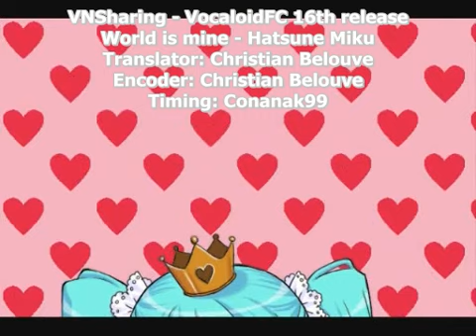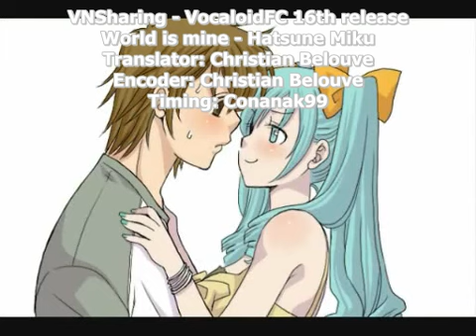Miku Hatsune - World is Mine (mp3) English and Romaji subbed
If you would like any other subtitles (like spanish swedish russian ect.) please ask! - THANK YOU~!
-Bunneh